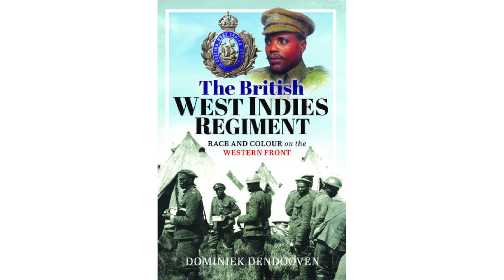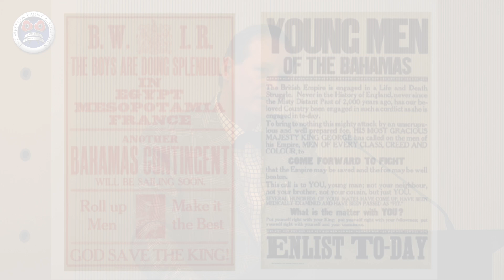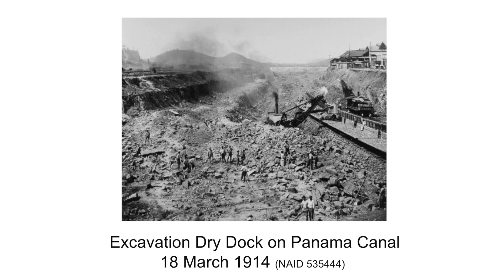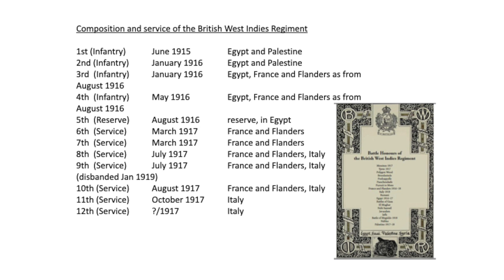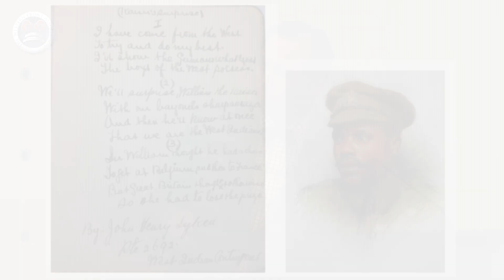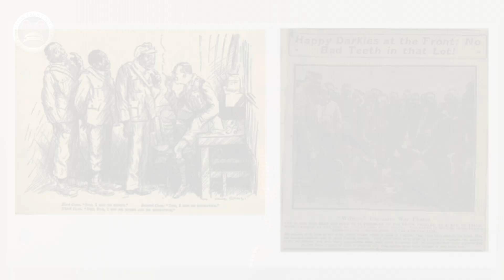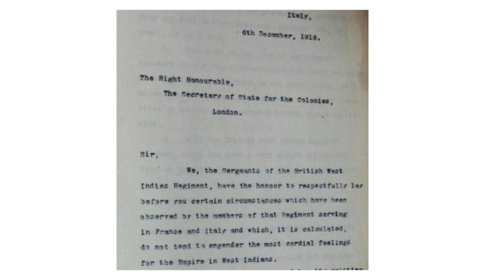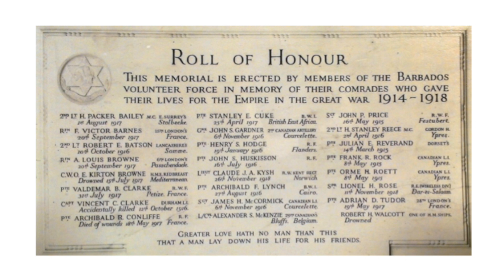The British West Indies Regiment on the Western Front | Dominiek Dendooven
The West Indies Regiment was small and its contribution in action restricted largely to Egypt and Mesopotamia, with limited service on the Western Front.

In this presentation, at the WFA's AGM in 2023, Dominiek Dendooven tells how the regiment was formed and sent to France and what activities it undertook. He also talks about the colour prejudice of British society and the British Army at the time.